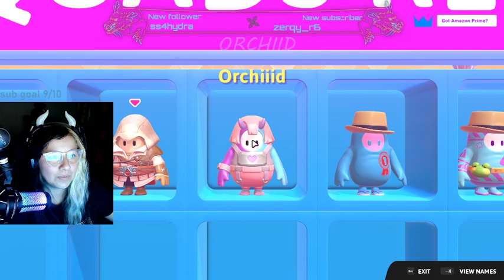DO NOT FEAR I AM HERE